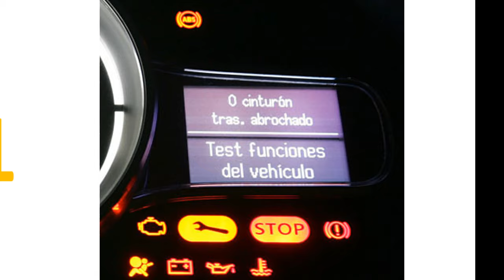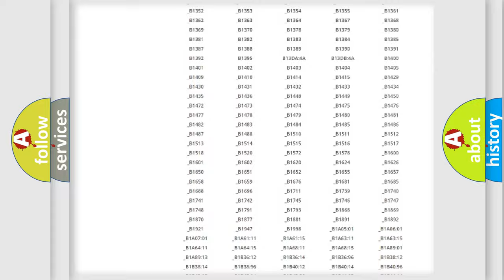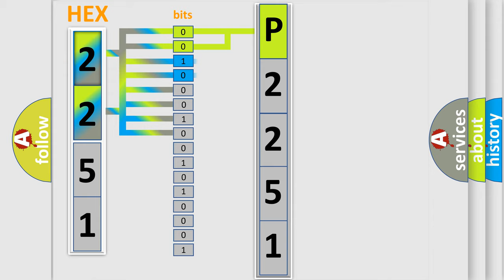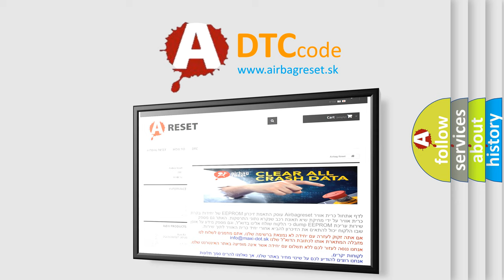DTC Jeep P2251 Short Explanation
Contents:
0:21 Basic DTC analysis according to OBD2 protocol standard.
1:48 Insight into programming
2:58 A diagnostically understandable description of the Diagnostic Trouble Code
3:05 Basic error definition

Make
Jeep
Code
P2251
Definition
Sensor Front Internal Right - Signal Signal Invalid
Description
The parking assist system may be classified asFour-channel systemEight-channel system
Cause
PARK ASSIST SENSORPARK ASSIST MODULE